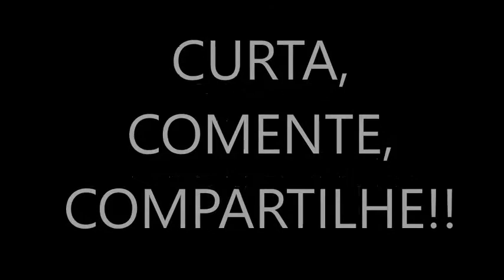Depoimento Gabriela Silva - Resultados Aula de Canto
A soprano Gabriela Silva fala um pouco a respeito dos resultados obtidos em sua voz através das aulas de canto ao longo de 9 anos.
Muito obrigado pela confiança, empenho e dedicação!
Que seus caminhos sejam sempre cheios de luz, felicidade e realização!
E a gente segue junto, cantado e sendo feliz!

Canal dos cantores e preparadores vocais Gabriel Oliveira e Rafaela Mendes.
Aqui você encontra conteúdo musical de qualidade com vide-aulas, covers e conteúdo próprio.